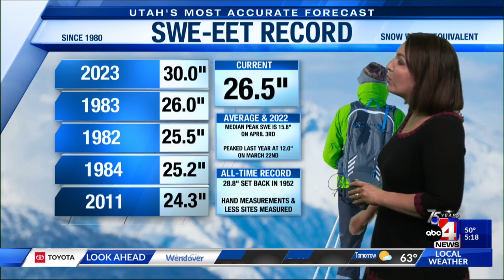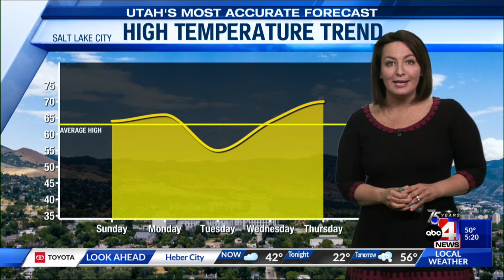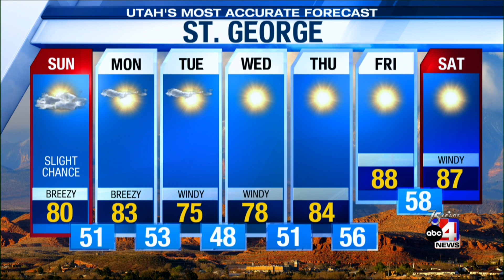4/22/23 Utah's Most Accurate Forecast with Chief Meteorologist Alana Brophy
The warming trend continues for the latter half of the weekend, but Chief Meteorologist Alana Brophy explains the chance of thunderstorms and another round of rain is on deck for part of the state Sunday.